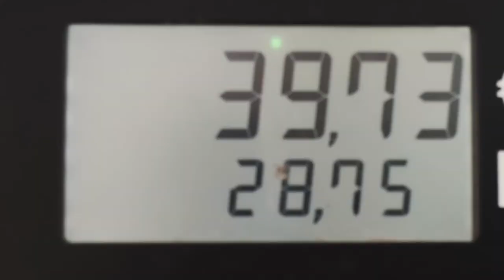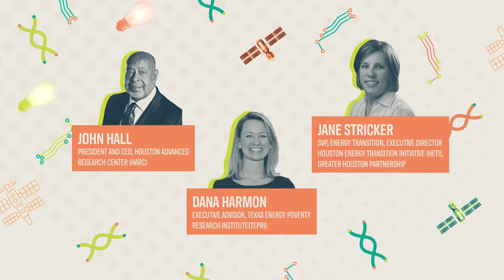Roadmap to an Equitable Energy Transition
The risks of climate change on countries across the globe and the energy industry have never been greater. Major climate events impact low-to-moderate income communities the most. Thought leaders discuss economic inequities and addressing those challenges that create the divide.

Panelists:
John Hall, President & CEO, Houston Advanced Research Center (HARC)
Dana Harmon, Executive Advisor, Texas Energy Poverty Research Institute (TEPRI)
Jane Stricker, Senior Vice President of Energy Transition, Greater Houston Partnership & Executive Director, Houston Energy Transition Initiative (HETI)